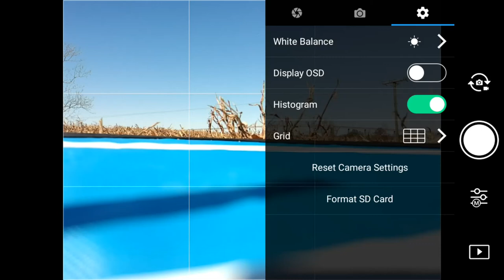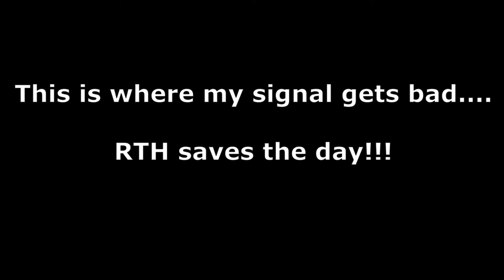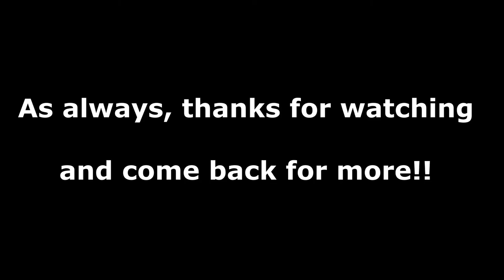Spark Max Distance Test #2, over 1 mile!!!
Spark max distance test. DJI doesn't lie!! You can get over a mile range with your spark, and here's the proof! Sorry for how shaky the video look, my little guy was fighting some serious winds! 17-20 mph on the ground, and higher winds with more altitude.

I'm using a signal booster that you can get for $9 on Amazon
Also using an nd16 polar pro filter I got from Best buy